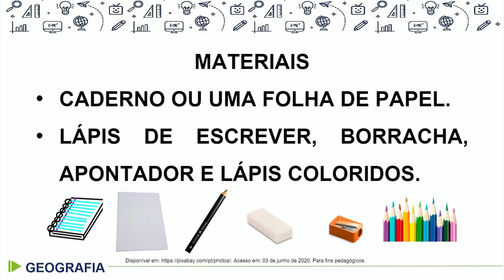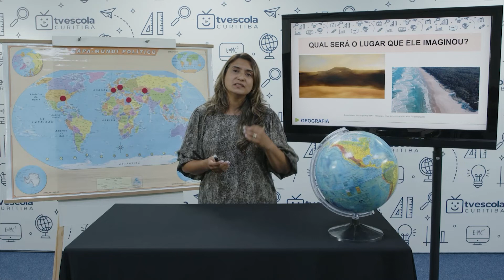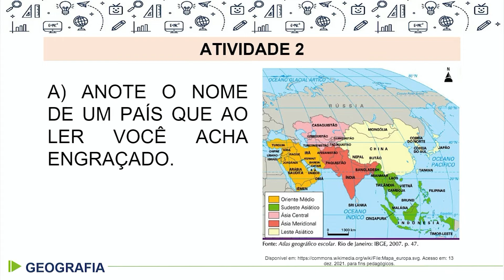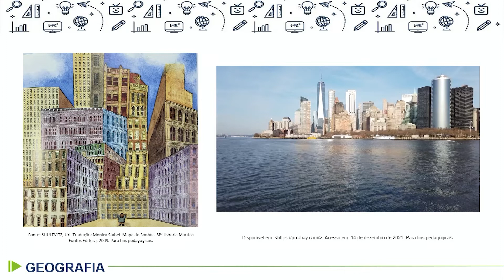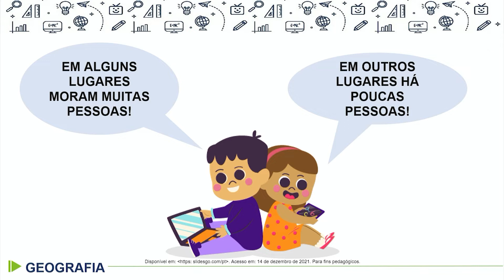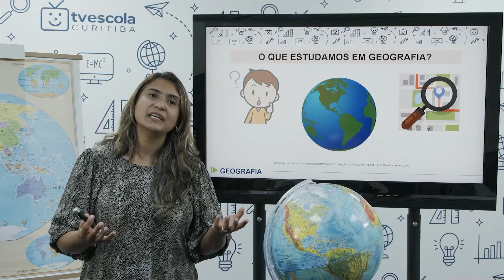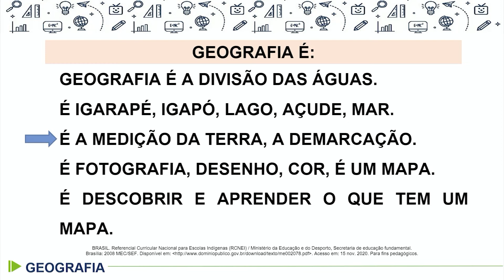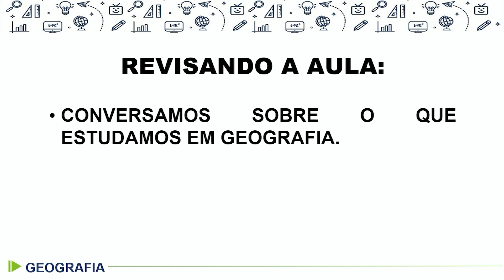Geografia - 3.º ano - aula 02 - 23/02/2022